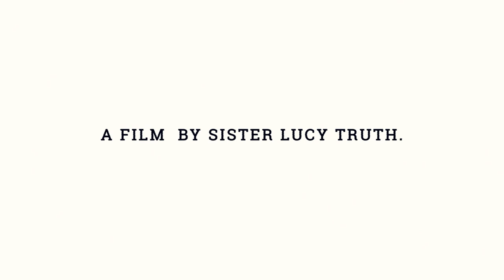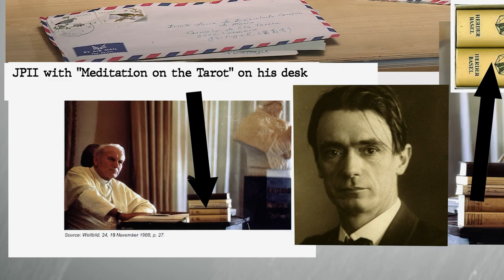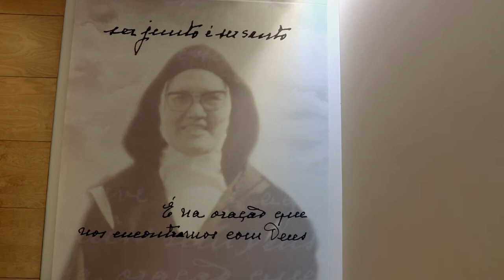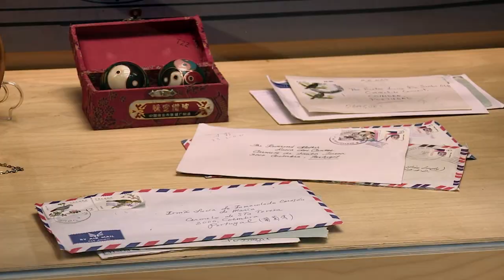"Shooting the Messenger of Fatima"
Why would the Carmel of Coimbra, (Portugal) show a video with an occult item displayed, as belonging to the Seer of Fatima?